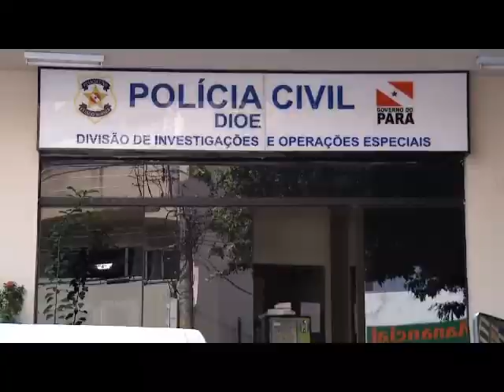Operação apreende 50 máquinas caça níqueis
Veja mais em DOL e RBATV